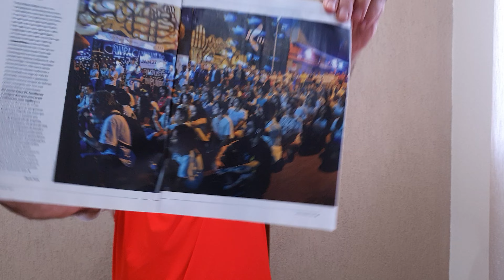Veja 2.827 de 8 de fevereiro de 2023. Jornal do Mazza (Atualidades 2.065)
Canal GEO MAZZA desde 05/01/2019  - ano V

Notícias da Revista Veja, edição 2.827, de 8 de fevereiro de 2023.

Fontes:
- Veja, edição 2.827 de 8 de janeiro de 2023;

Imagem:
- O golpe de Bolsonaro

Apoio:
- Sonnora Audiovisual (@sonnoraaudiovisual)

Agradecemos profundamente os carinhos de:

- Arturo Prado que nos apoia (desde 05/08/19 -  há 3 anos e 6 meses) pelo Apoia-se - R$ 615,00;
- Breno Besteti que nos apoia (desde 05/01/21 - há 2 anos e 1 mês) pelo Apoia-se - R$ 480,00;

Total (06/02/23): R$ 1.874,22 em Apoios;
Total (22/01/23): R$ 2.485,66 no AdSense;
Total (22/01/23): R$ 4.359,88